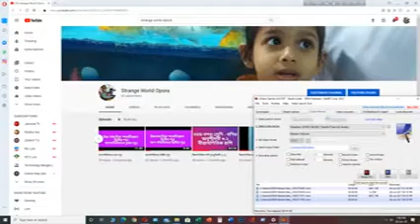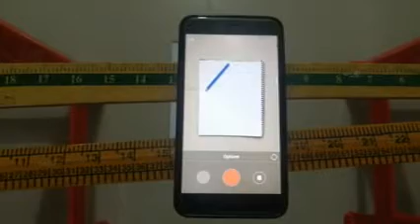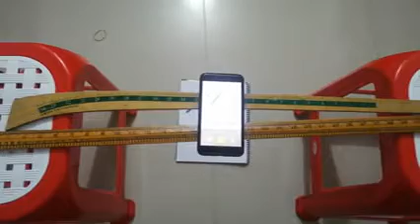সহজ উপায়ে ভিডিও ক্লাস তৈরী।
যে সকল সম্মানিত শিক্ষকগন শুধুমাত্র ভিডিও করতে পারেন, এটি তাঁদরে জন্য। যাঁদের আইসিটি টুলস এর উপর ভালো ধারণা আছে তাদের জন্য নয়।